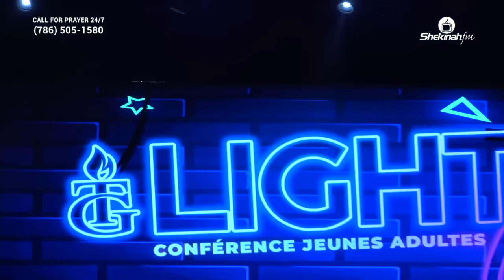Sim pata chante | Tout louanj se pou ou senyè | Medine Petit Homme | Shekinah.fm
Pou Bay Ofrann:
To Give Offering:

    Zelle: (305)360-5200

Pastor Gregory Toussaint |

 / shekinah.fmi

0:00Mwen konte sou ou
8:03 Ou deplase montay
14:Non mwen pa gen mo
25:03 See what the lord has done
28:25 Kè mwen kontan
34:10 Sim pata chante

Chant 1:
Mwen konte sou ou
Mwen pa vle akable
Louvri je mwen
Poum wè menm jan ou wè
Sèl ou ki ka edem
Banmwen sajès
Poum aji tankou ou

Alelouya Bondye w gran
Alelouya Bondyew gran
Ak tout kèm map chante
Alelouya

Chant 2:
Ou deplase montay
Ou fè mirak tonbe
Ak pwuisans ou
Tout chèn yo pete
Pa gen anyn
ki enposib avèw
Si mwen la toujou
Se paske ou fèm gras

Chant 3:
Kisa m ka ofri
Bay jeova pou tout
Byenfè li yo nan lavi mwen
Byenfè li yo
Nan lavi mwen

Nara,Nara, Eh
Narekele Narekele Mo

Non mwen pa gen mo
Mwen pa gen mo
Pou mwen di w mèsi

Chant 4:
See what the Lord has done
What we've waited for, has come to pass

Chant 5:
Ké mwen kontan pask'm konnen
Se sezon pam nan ki rive
Oh wi, BonDye fidèl
Tan pwofesi a ki rive
Pou'l akonpli wi mwen kwè sa
Anyen pap ka bloke'l

Mwen kwè doulè yo fini
Mwen kwè tan soufrans yo fini
Anverite sezon sa se seson temwanyaj la

Li ka sanble pi fènwa
Se yon lot jounen kap kòmanse
Anverite sezon sa se sezon temwanyaj lan

Destine mwen paka bloke
Tout aa BonDye gen pou lavi'm
Anyen paka devye yo
Mille tonbe agoch, mille tom adwat
Tout san efè plan ènmi yo еchwe
BonDye levе'm

Chant:6
Sim pata chante
Konnen mwen ta pi
Mal ere chante
Wi chante se sa
Kèm desire
Anou louwe li
Egzalte li li gran
Li si gran e li
San parèy

Lonè louwanj
Tout se pou ou
Senyè Alelouya
Nanm mwen beni
Non ou
Medine Petit Homme#shekinahfm